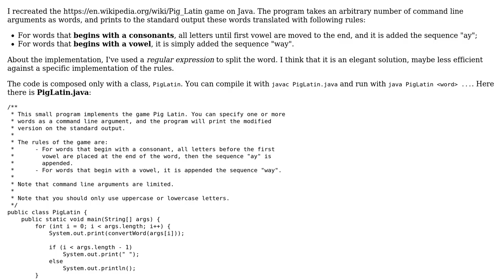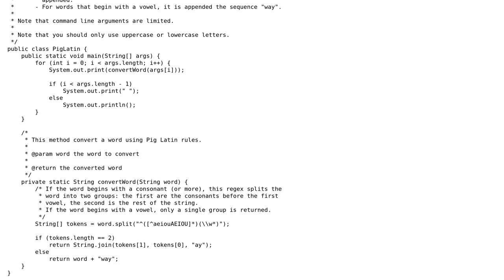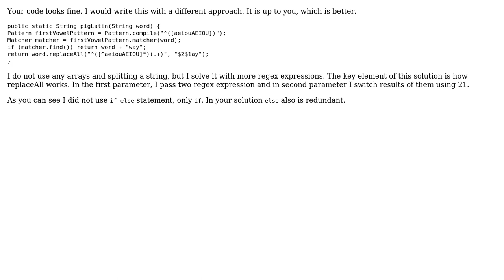Code Review: Pig Latin game resolved with a regex in Java